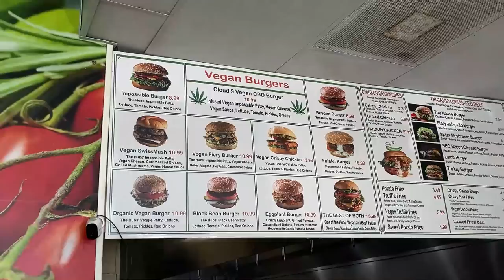TRYING BURGANIC HUB IN HOUSTON TX WITH MY BUDDY! ONE OF THE BEST BURGERS EVER!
SEND ME STUFF:

YUMMYBITESTV